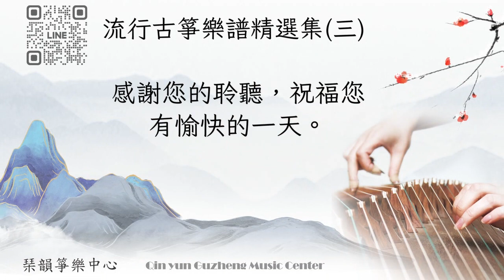南都夜曲(蔡琴) - 流行古箏樂譜精選集三(琹韻箏樂中心：古箏演奏 莊國年)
特別感謝：Eric Sung 提供影片製作

作詞：陳達儒
作曲：郭玉蘭

口白：府城的月色　安平港的船螺聲
甘袂乎你想起　少年時的你
吃酒醉　顛來又顛去

南都更深　歌聲滿街頂　冬天風搖　酒館繡中燈
姑娘溫酒等君驚打冷　無疑君心先冷變絕情
啊　啊　薄命　薄命　為君仔哭不明

甜言蜜語　完全是相騙　惦在路頭　酒醉亂亂顛
顛來倒去君送金腳鍊　玲玲瓏瓏叫醒初結緣
啊　啊　愛情　愛情　可比紙煙烟

安平港水　沖走愛情散　月也薄情避在東平山
酒館五更悲慘哭無伴　手彈琵琶哀調鑽心肝
啊　啊　孤單　孤單　無伴風愈寒

琹韻箏樂中心服務內容：
1. 團體/個別教學/樂團培訓/視訊教學
2. 婚禮/宴會/公益演出(古箏+keyboard/古箏獨奏/古箏樂團)
3. 錄音/編曲參與
4. 教材訂購(包含流行、古曲、現代箏曲等教材、教學CD)
5. 佛曲教學

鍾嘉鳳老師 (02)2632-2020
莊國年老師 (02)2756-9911